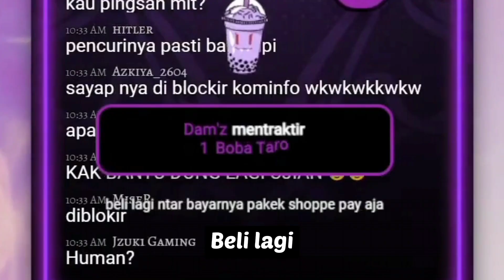Wujud Asli Mythia tanpa SAYAP, New Model? - [Mythia Batford]